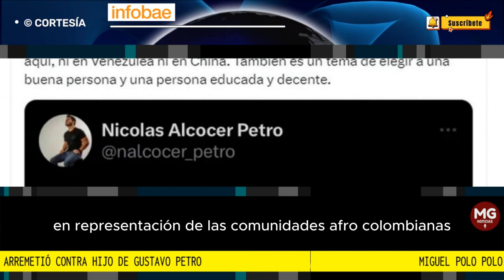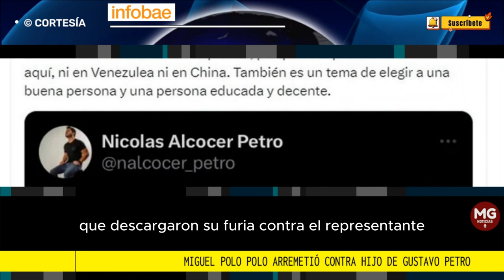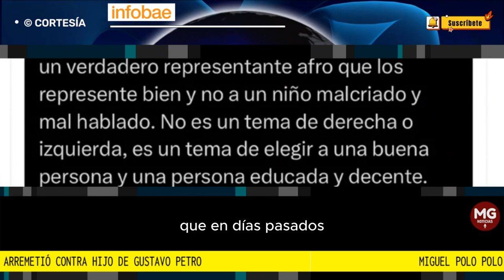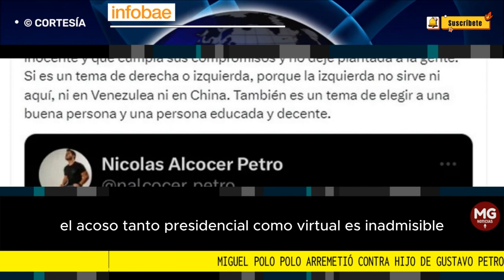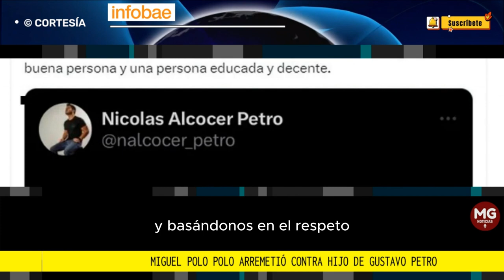🛑 MIGUEL POLO POLO ARREMETIÓ CONTRA EL HIJO DE GUSTAVO PETRO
Miguel Polo Polo arremetió contra hijo de Gustavo Petro, tras duros ataques a su curul: ¿Qué dijo?
El representante a la Cámara por la circunscripción de las negritudes le respondió Nicolás Alcocer Petro, hijo del jefe de Estado, que en redes sociales se despachó en contra del congresista
FUENTE INFOBAE